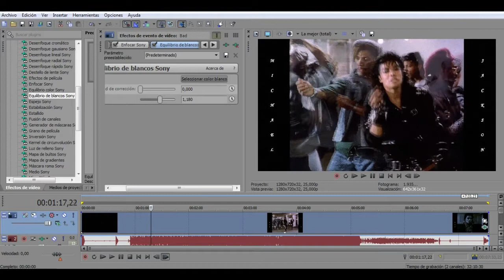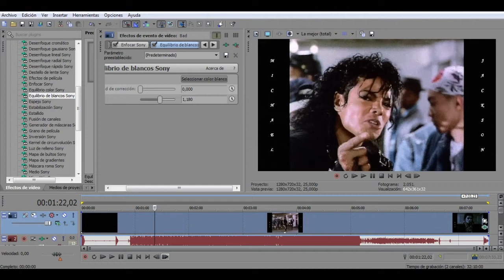Michael Jackson - Bad demo (Remastered HD) [remake]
test Bad, de Michael Jackson en proceso.